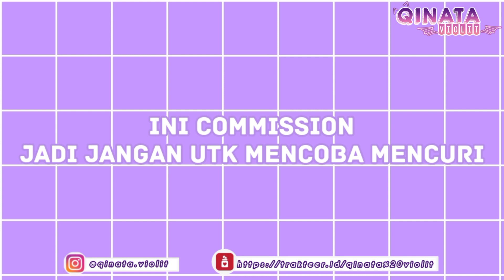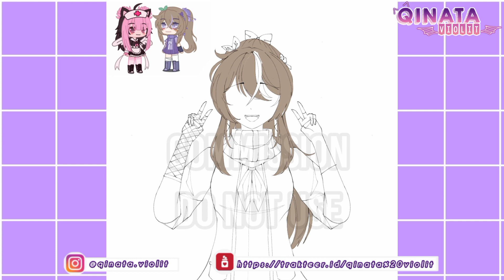ᝰ ۪ ۟ ▒⃝★⌒COMMISSION COUPLE [by Qinata Violit]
[💜]Nama: Qinata
[👾]Apk:Ibix Paint X & Kine Master
[🧃]Time taken:???

🧃♡❁๑Bye Bye!!๑❁♡🧃